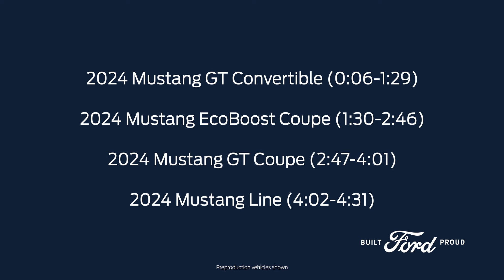2024 Ford Mustang running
New video of the 2024 Ford Mustang